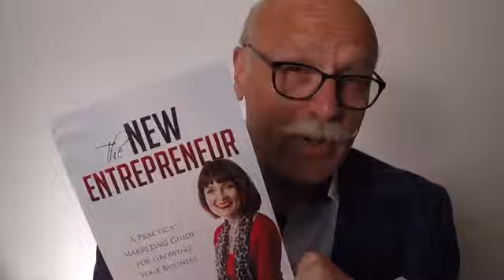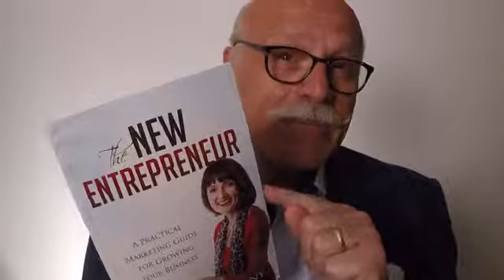THE NEW ENTREPRENEUR 11262015